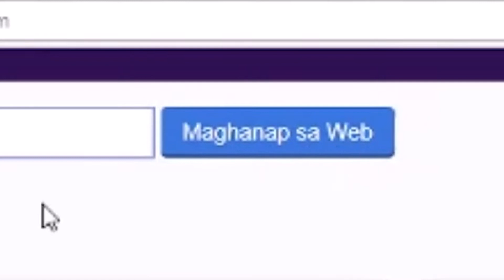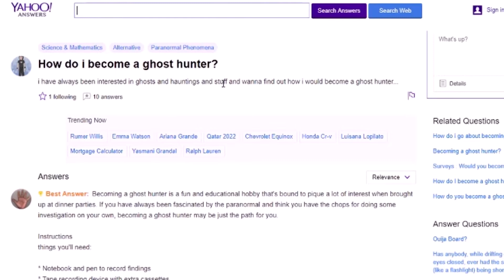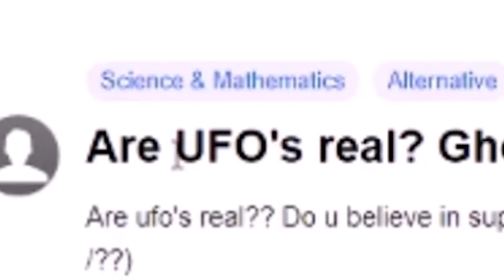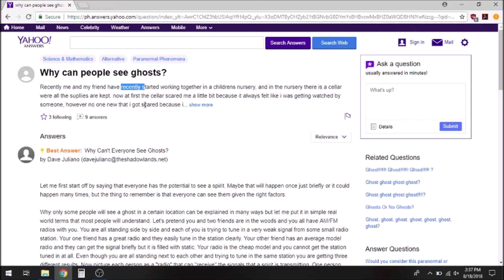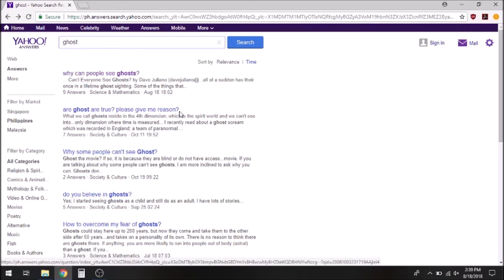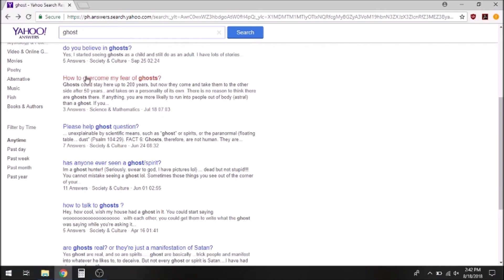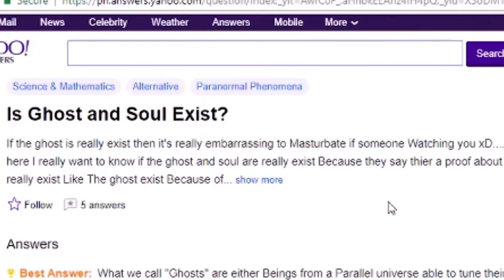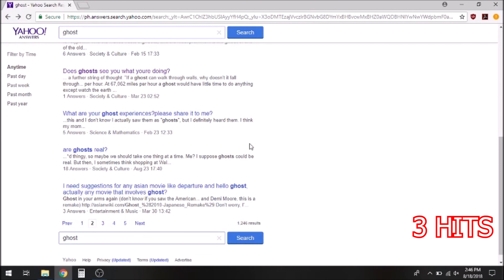Ghost Advice 2 - Becoming a Ghost Hunter?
You're number one source for all ghost related advice is back at it again. Jim and Billy tackle all the newest, dumbest questions from simple commonfolk like you. If you sent a question and it hadn't showed up here, do not give up! We are simply building a back catalog in case we end up on an extensive ghost hunt or something. You will be answered (advised) when the time is right.